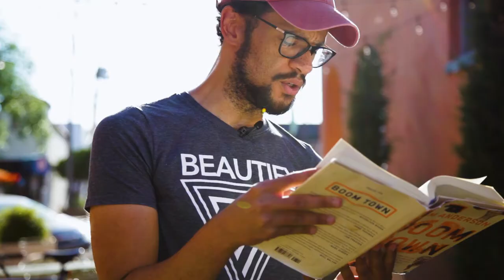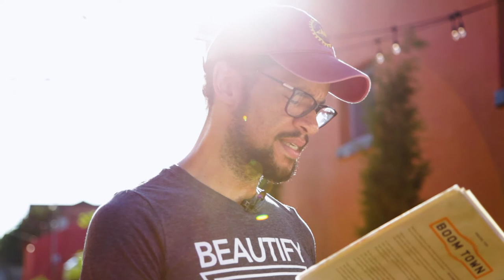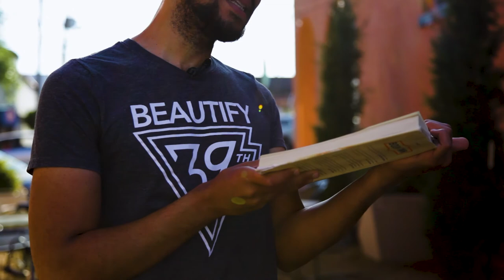OKC Pride Opening Ceremonies with James Cooper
Join Oklahoma City Pride with Ward 2 Councilperson James Cooper as the city of Oklahoma City, Oklahoma declares Pride Month!

Powered by: The House Helps